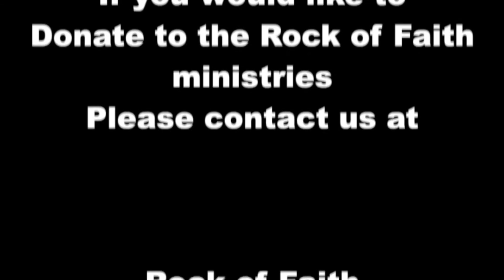1-22-2017 Sunday Morning Dan Bennett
Sunday Morning service of January 22nd